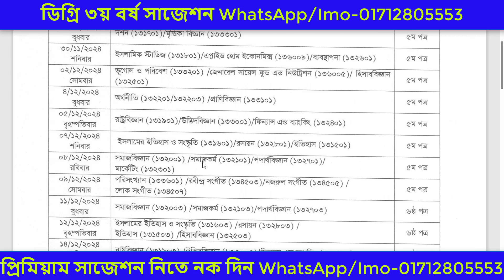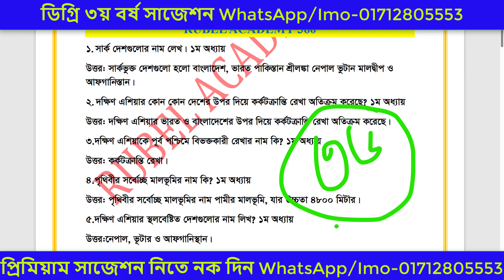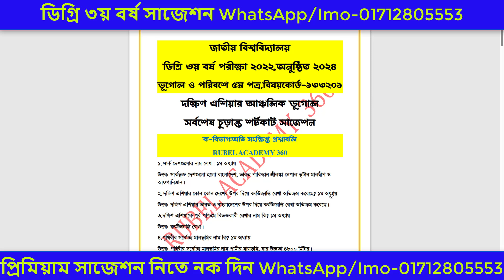ডিগ্রি ৩য় বর্ষ ভূগোল ও পরিবেশ ৫ম পত্র শর্টকাট ফাইনাল সাজেশন ২০২৪